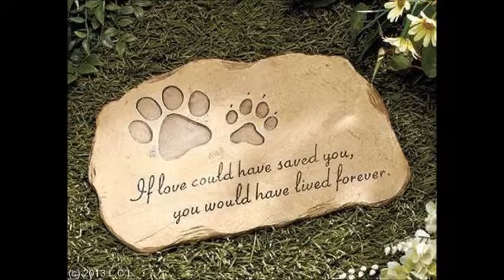A Tail of an Old Friend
In the words of Mr. Kenny Rogers, "You Can't Make Old Friends". Share this with someone who has been a loyal friend from day one.